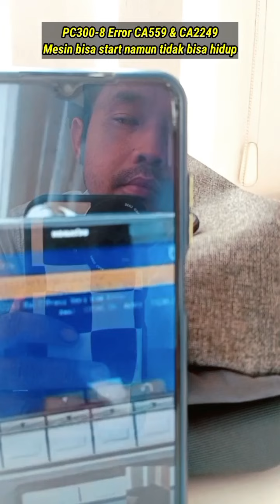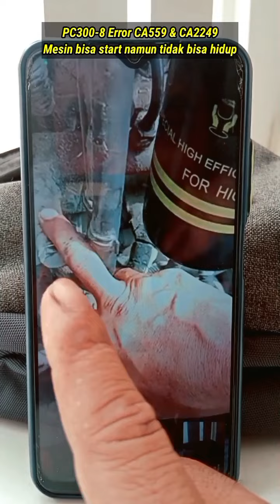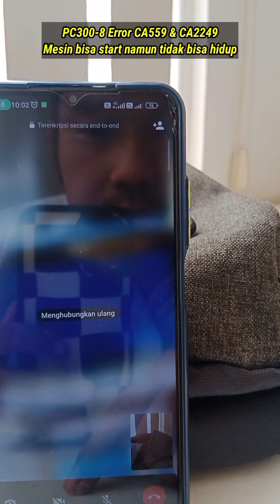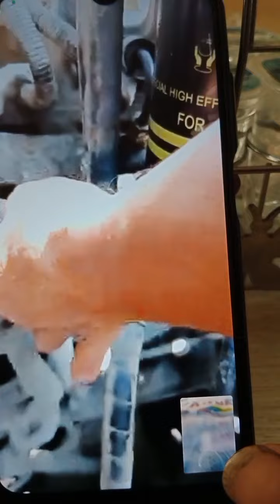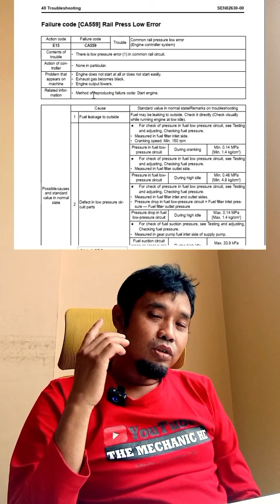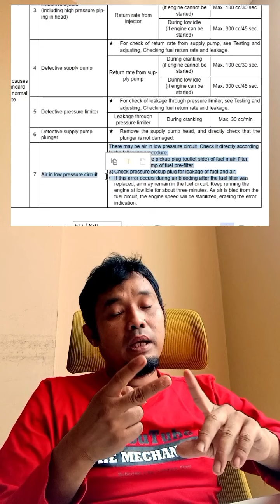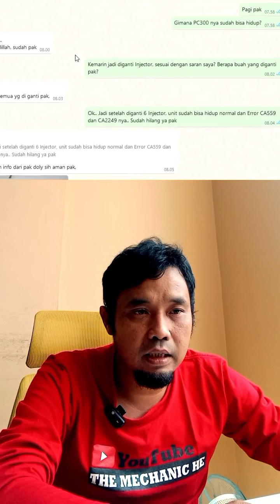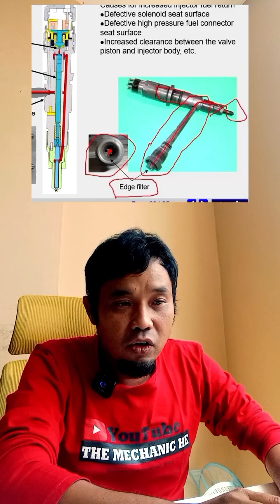PC300-8 MESIN TIDAK BISA HIDUP_IKUTI CARANYA PEMERIKSAAN NYA_CA559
Teknologi Canggih

Komatsu mengembangkan dan memproduksi semua komponen utama, seperti engine, electronics dan komponen hidrolik, di pabrik sendiri. Guna mencapai tingkatan produktivitas tinggi dan performa  ekonomis, Komatsu telah mengembangkan komponen-komponen utama dengan sistem kontrol menyeluruh. Hasilnya adalah generasi baru excavator berperforma tinggi dan ramah lingkungan.

Engine Bertenaga

Produk ini memperoleh tenaga dan kapasitas kerja tinggi dari mesin Komatsu SAA6D114E-3. Dengan output 187 kW 250 HP, memberikan tenaga hidrolik meningkat disertai peningkatan efisiensi bahan bakar. Mesin SAA6D114E-3 menggunakan sistem injeksi bahan bakar Heavy Duty HPCR (High Pressure Common Rail) yang dikontrol secara elektronik.

PC300SE-8M0

Konstruksi

Komatsu PC300 merupakan excavator dengan kapasitas unit 30 Ton dan banyak digunakan di sektor konstruksi khususnya untuk pembangunan jalan dan pertambangan. Alat ini dikenal memiliki kekuatan menggali yang besar sehingga cocok untuk pekerjaan pemindahan tanah dan pemecahan batu.

250 HP

Net Engine Output

2,3 m³

Bucket Capacity

10.120 / 6.400 mm

Maximum Digging Reach/Depth

0,52 kg/cm²

Ground Pressure

Kenyamanan dan Keamanan

Mesin ini dilengkapi kabin ROPS sesuai dengan ISO 12117-2 untuk excavator sebagai perlengkapan standar keamanan. Produk ini juga memiliki tingkat kebisingan rendah dan bagian kabin di desain luas untuk memberikan kenyamanan pada operator.